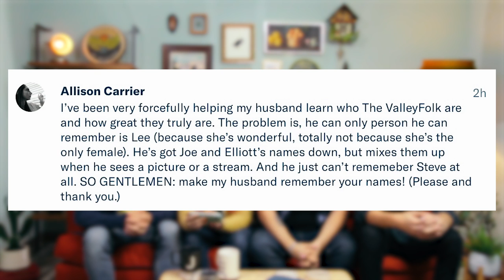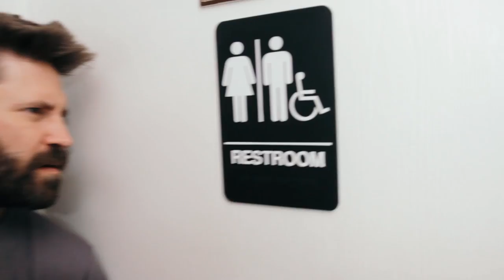The BEST OF The Valleyfolk: A Retrospective ft. LIZA KOSHY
It's been a CRAAAAAZY almost year here at The Valleyfolk and we take a second to look back and reflect on all the grood trimes.
We're gonna be in NEW YORK on DECEMBER 16!

Extra questions from this episode, as well as bloopers and other exclusive content can be found over

Shooter/Edit: Kevin Plachy